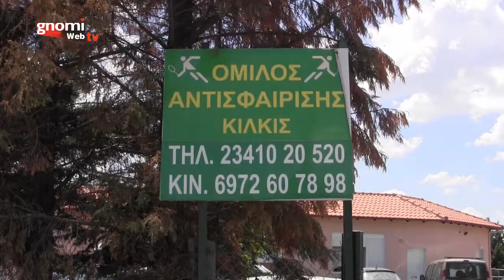Ενωσιακό Πρωτάθλημα Τένις E3 - 2018 στο Κιλκίς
Ο Όμιλος Αντισφαίρισης Κιλκίς διοργάνωσε Ενωσιακό Πρωτάθλημα της κατηγορίας Ε3 σε συνεργασία με την Β' Ένωση (Ε.Σ.Α.Θ.Χ.Κ) στις 26-27 Μαΐου 2018 στις εγκαταστάσεις του ομίλου στο Κιλκίς.
Οι αγώνες έγιναν από 9 το πρωί έως αργά το απόγευμα ενώ η είσοδος θα ήταν ελεύθερη.